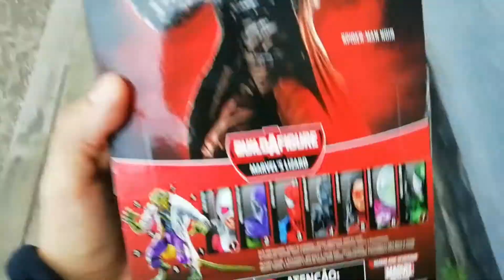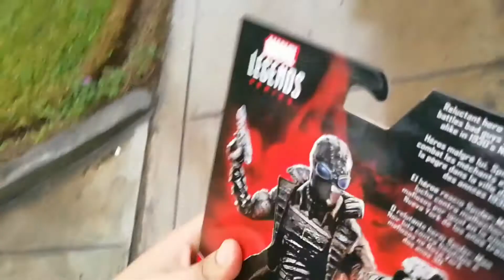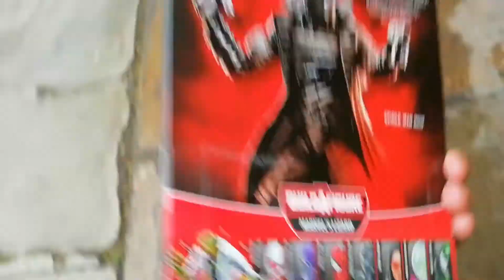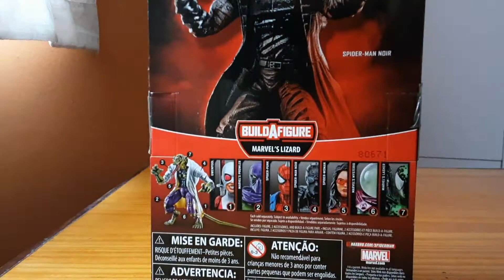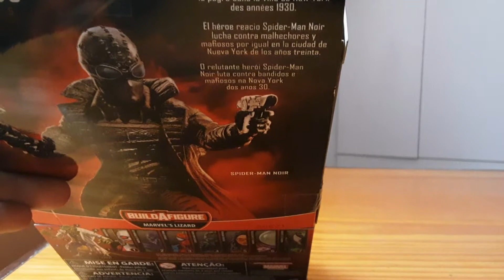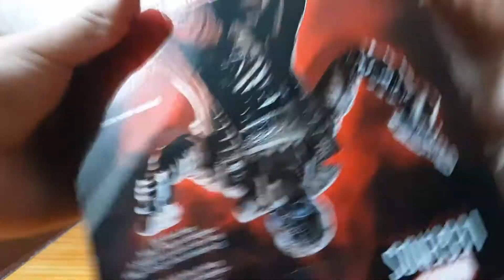(ESPAÑOL-UNBOXING) Spider-Man NOIR | Marvel Legends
Primera compra online con delivery de un marvel legeds.